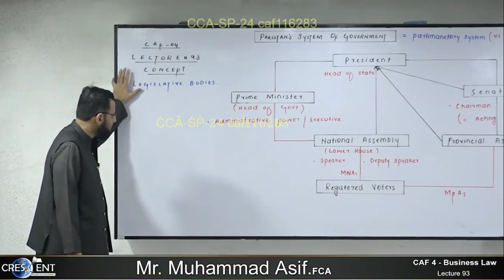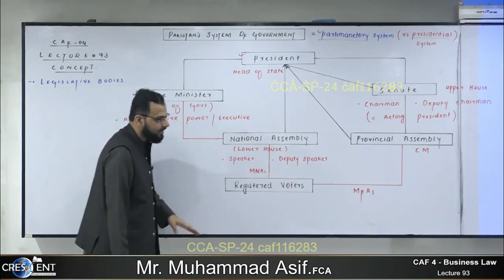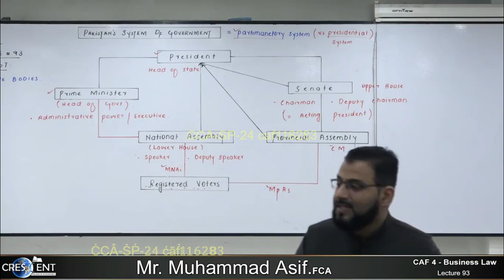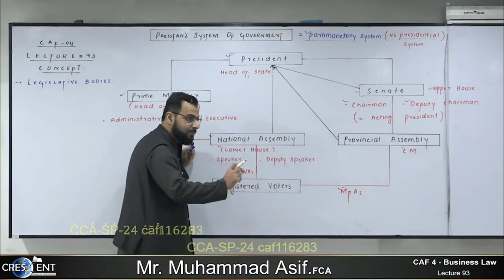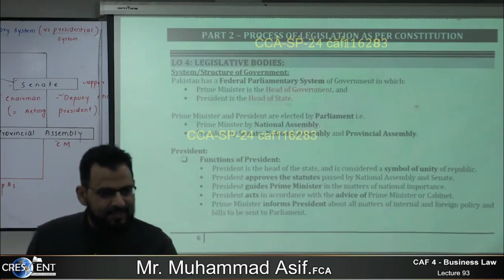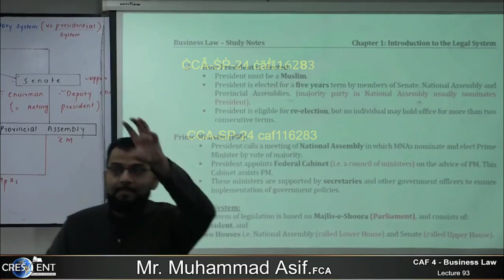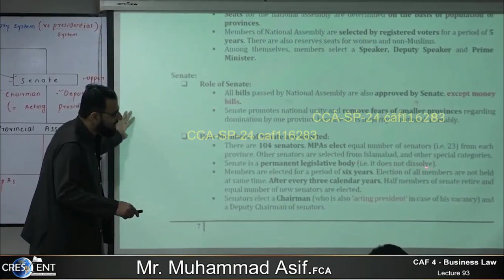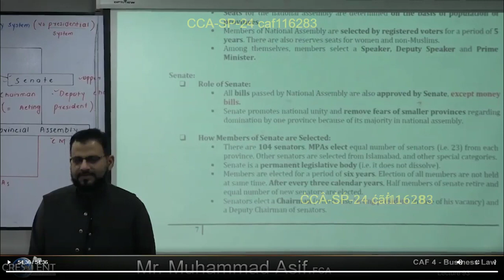CAF 04 - BLAW | LECTURE 93 | SIR M ASIF | MARCH 24